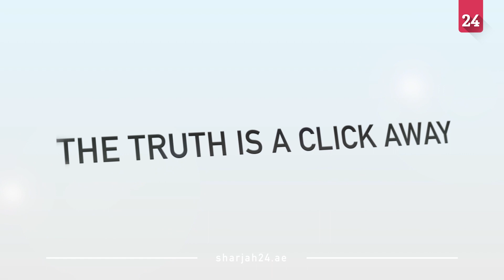في نيويورك...حفل "ميت غالا" يعيد المصمم الراحل "لاغرفيلد" من قبره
شهد حفل "ميت غالا" الأكبر للموضة، والذي أُقيم في مدينة نيويورك، حضور عدد من نجوم ومشاهير العالم، الذين تألقوا بأزياء فخمة من أجل تكريم رمز الموضة مصمم الأزياء الراحل "كارل لاغرفيلد"، حيث طُلب من الضيوف المدعوين ارتداء ملابس خاصة بالمناسبة، وظهر بعض النجوم وهم يرتدون مجموعة ملابس تنكرية تشبه قط كارل لاغرفيلد الشهيرة "تشوبيت".